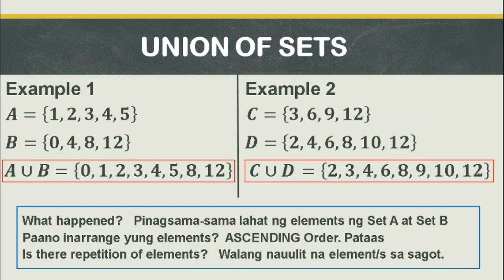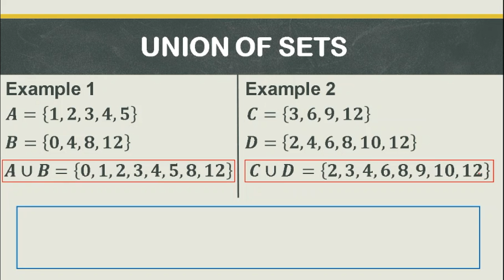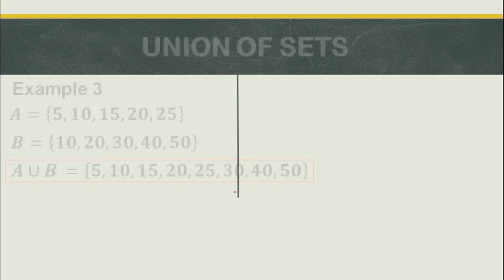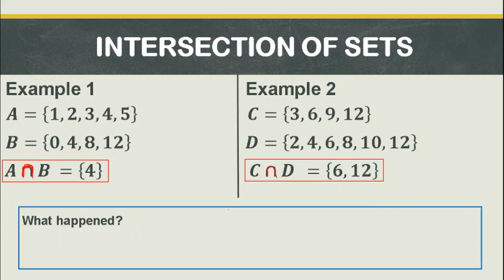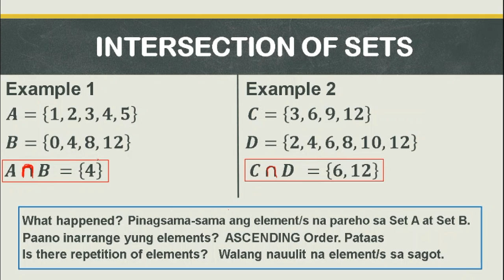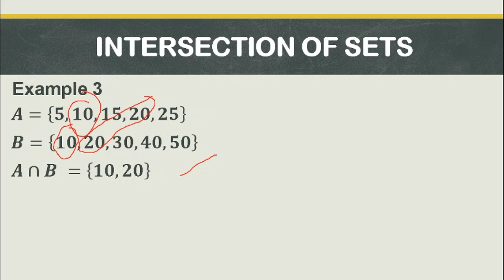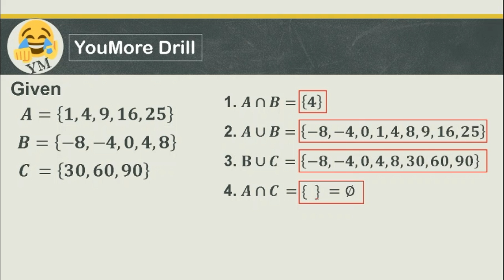[TAGALOG] Grade 7 Math Lesson: OPERATIONS ON SET: PAANO KUNIN ANG UNION AND INTERSECTION OF SETS?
Grade 7 Math Lesson: YouMore Kwenturuan tungkol sa kung paano ang pagkuha ng Union and Intersection of Set. Manood, makinig, mag-enjoy at matuto. 😉👌

OTHER RELATED TOPICS:
[TAGALOG] Grade 7 Math Lesson: PAANO GAWIN ANG WORD PROBLEM NG TWO-CIRCLED VENN DIAGRAM? (Part I)
[TAGALOG] Grade 7 Math Lesson: PAANO GAWIN ANG WORD PROBLEM NG TWO-CIRCLED VENN DIAGRAM? (Part II)
[TAGALOG] Grade 7 Math Lesson: PAANO GAWIN ANG WORD PROBLEM NG THREE-CIRCLED VENN DIAGRAM? (Part I)
[TAGALOG] Grade 7 Math Lesson: PAANO GAWIN ANG WORD PROBLEM NG THREE-CIRCLED VENN DIAGRAM? (Part II)